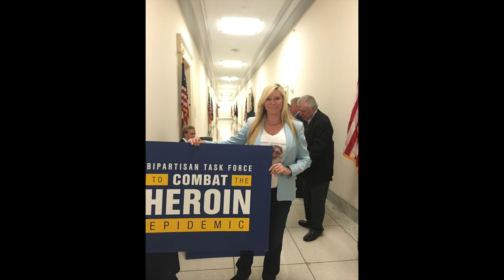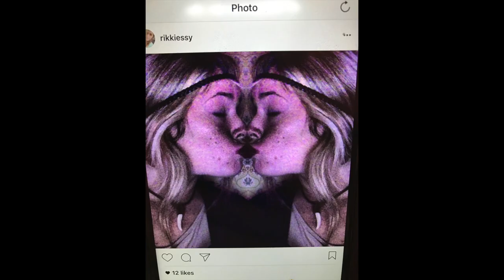Victoria's Voice | The Real Queen of Versailles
A drug overdose took the life of our daughter, Victoria Siegel on June 6, 2015, in our home near Orlando. She was 18.

Victoria was one of 129 Americans to die from a drug overdose that day in 2015.

That tragic rate only rose. 200 Americans a day died from a drug overdose in 2017. We need to do something.

Through Victoria’s Voice Foundation, we are taking aim at reducing drug experimentation, addiction and overdose death.